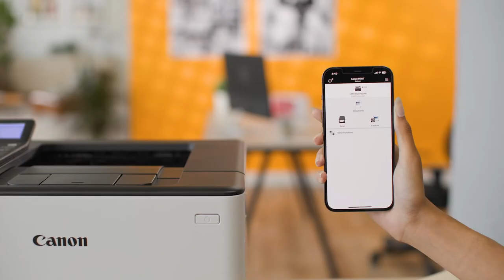Canon imageCLASS LBP246Cdw: Black & White Laser Printer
With its fast printing and 250-sheet cassette, you can increase productivity with the Canon imageCLASS LBP246Cdw black-and-white laser printer—its compact design makes it perfect for any business or home office!

Print Speed (A4): Up to 40 ppm
First Print Out Time (A4): Approx. 5.0 sec
Print Resolution: Up to 1,200 x 1,200 dpi (equivalent)
Max. Input Paper Capacity: Up to 900 sheets
Gigabit Ethernet, Wireless, Direct Connection
Recommended Monthly Print Volume: 750 - 4,000 pages

Unleash Speed and Precision

The Canon imageCLASS LBP246dw boasts a remarkable print speed, delivering up to 40 pages per minute for A4-sized documents. When time is of the essence, this printer stands ready to meet your demands, ensuring that important documents are in your hands without delay. The first print out time of approximately 5.0 seconds further solidifies its position as a beacon of efficiency, reducing the waiting time and boosting overall productivity.

Precision in Every Pixel

Print quality is paramount, and the imageCLASS LBP246dw excels in this aspect with a print resolution of up to 1,200 x 1,200 dpi (equivalent). Each document, graph, or image that graces the paper reflects the attention to detail that your business deserves. The result? Crystal-clear outputs that leave a lasting impression.

Empower Your Paper Handling

Paper handling is often a critical aspect of seamless workflow management. The imageCLASS LBP246dw stands ready with a maximum input paper capacity of up to 900 sheets. This scalability ensures that your printer can keep pace with your business's evolving needs, minimizing interruptions and maximizing efficiency.

Connectivity without Boundaries

Seamless connectivity is no longer a luxury; it's a necessity. The imageCLASS LBP246dw offers a plethora of options, including Gigabit Ethernet, Wireless, and Direct Connection capabilities. Whether your preference is for wired or wireless connections, this printer accommodates them all. Furthermore, the built-in Access Point Mode facilitates direct connections to mobile devices, eliminating the need for an additional router.

Sustainability as a Priority

Canon's commitment to sustainability shines through in the imageCLASS LBP246dw's auto duplex printing feature. By automatically printing on both sides of the page, even on A5-size media, this printer reduces paper waste, thus lowering your carbon footprint and operating costs. It's a small step that makes a significant impact.

Seamless Management and Maintenance

Navigating and configuring printer settings are made effortless by the printer's 5-line LCD display. This intuitive interface provides a glanceable view of crucial information, simplifying device management and maintenance. Your business's printing operations have never been more straightforward.

The Future of Business Printing

The Canon imageCLASS LBP246dw redefines business printing in the modern era. With features like expandable paper capacity, minimal maintenance thanks to Canon's all-in-one toner cartridges, and enhanced data security through encryption, this printer is tailored to meet the multifaceted demands of today's business environment.

Seamless integration is also at the forefront, as the printer supports multiple printing environments. Canon's proprietary UFR II print language, industry-standard PCL6, and Adobe® PostScript® 3™ print languages ensure that the printer effortlessly fits into your existing setup, enabling a smooth transition into enhanced efficiency.

In a world where productivity is paramount and connectivity is king, the Canon imageCLASS LBP246dw Laser Printer reigns supreme. Elevate your business's printing experience today and embrace a new era of efficiency, performance, and precision.